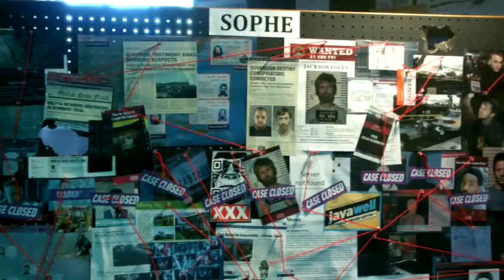Wisdom of the Crowd CBS 1x13 Promo The Tipping Point Season Finale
Wisdom of the Crowd 1x13 "The Tipping Point" Season 1 Episode 13 Promo (Season Finale) - Cavanaugh investigates the murder of a top Sophe user who filled his basement with conspiracy theory evidence. Also, Alex attends the release hearing for Carlos Ochoa (Ramses Jimenez), the man convicted of killing Mia, on the season finale of WISDOM OF THE CROWD, Sunday, January 14th on CBS.